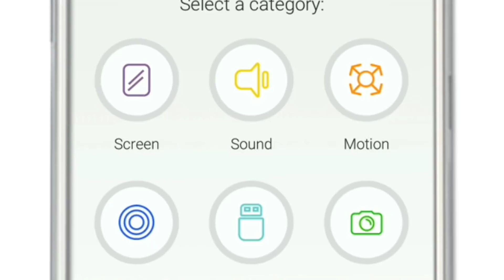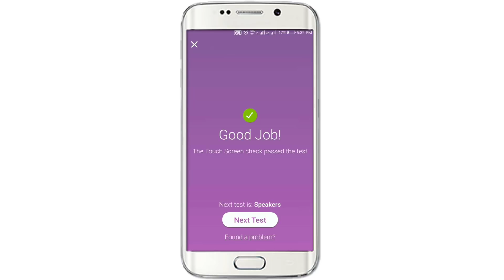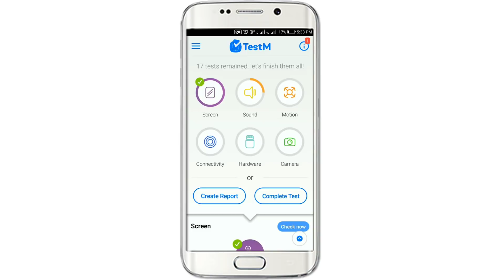How to Check If Your Android Device Is Functioning Properly - Tech Tips Tamil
Buying a used smartphone?
Now you can request a full TestM Report from the seller to actually see what you are buying!

Need to sell your used smartphone quickly?
Attach a TestM Report to your listing and it’s sold!

Need to fix your smartphone?
Use TestM to find out what’s broken before you go into the lab!

Test your phone easily! TestM is a FREE full hardware diagnostic app available for your smartphone and smart devices. Use TestM to check your phone’s specs and create accurate online certificates so you can buy, sell, and repair just what you need to and no more. Sync to a listing for Craigslist and eBay and sell your phone today.

Hardware Tests for your Devices
Complete the status report online, and within minutes, get an accurate objective report that can be used to sell, buy or repair your phone. TestM lets buyers and sellers know the phone has received a stamp of approval or exactly which problems need to be fixed. Don’t get caught buying a phone that doesn’t work properly. TestM reports are easy to understand, simple to produce, and available online anywhere, anytime, for any smartphone or smart device.

The Most Accurate Phone Checker
• Pinpoint problems with your phone or smart device
• Verify you’re not buying a stolen phone with the IMEI check
• Make sure device is unlocked and ready for use in your country
• 20+ comprehensive tests for all aspects of your device
• Compatible with Android and iOS devices.

Buy and Sell Second Hand Smartphones
Selling? Get the best price for your old phone without wasting any time.
Buying? Before purchasing a phone ask the seller for an TestM report that guarantees you get exactly what you pay for and no less.

Find Repair Shops
Search for and locate repair shops nearby. Save time and money and only fix what you know is broken. Thanks to TestM you won’t be wasting money anymore on your phone.

List of Tests Include:
✓ Screen: Touch Screen Test
✓ Sound: Speakers, Earpiece, Microphone, Headphones
✓ Motion: Gyroscore, Accelerometer, Compass
✓ Connectivity: WiFi, Bluetooth, Cellular, GPS
✓ Hardware: Light Sensor, Charger, Vibrate, Proximity Sensor, Fingerprint Sensor
✓ Camera: Front Camera, Main Camera, LED Flash